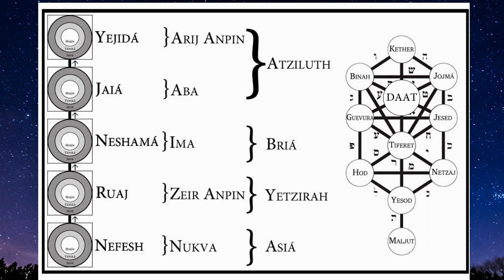Los Secretos del Árbol de la Vida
La Kabbalah es un conocimiento que no es de este mundo, ha sido dado de los mundos superiores para ayudar al ser humano a desarrollar todo su potencial.
Explicación de las energías espirituales de las Sefirot y cómo funcionan.

Los Secretos de las Enseñanzas de Abraham Abulafia:

Iniciación a la Kabbalah:

La Poderosa Invocación del Sabio Salomón:

PROTECTED BY
DMCA.com